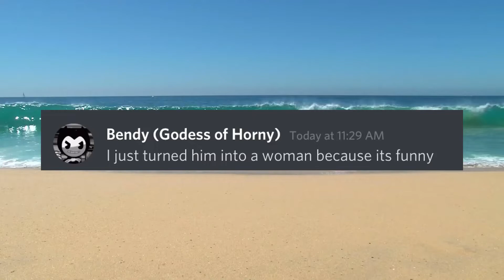Cock Jokes Out Of Context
NSFW Version: (Due to Newgrounds' Rules, it will be uploaded to YouTube with an age restriction.)

After 3 months, a new shitpost is here! It's basically just people sending WTF? comments in the discord server.

[ Socials ]